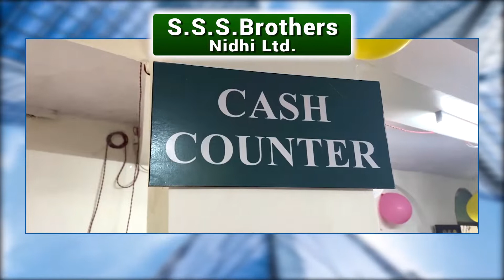Amravati | अमरावतीत गणेशोत्सवासाठी पोलीस प्रशासन सज्ज; पोलीस बनणार गणपती मंडळाचे पालक अंमलदार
Amravati | अमरावतीत गणेशोत्सवासाठी पोलीस प्रशासन सज्ज; पोलीस बनणार गणपती मंडळाचे पालक अंमलदार#thevoicenewsdigital